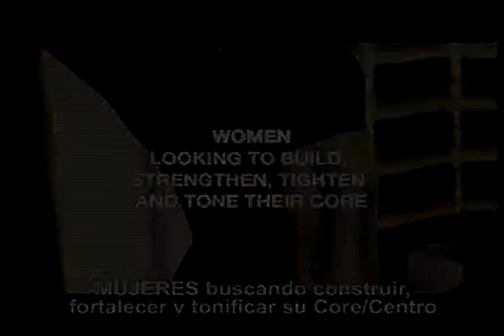CXWORX® Video Promo